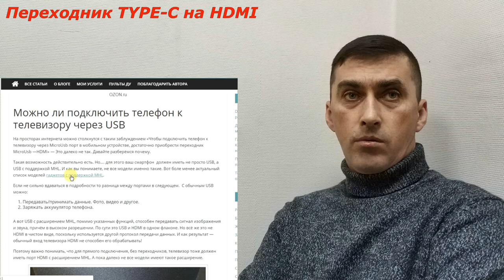Переходник для подключения XIAOMI Mi 6 к телевизору \ MHL и SlimPort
поддержи мой канал подпиской MHL или SlimPort
Теория по подключению смартфона или планшета к телевизору
MHL проверить порт
или наличие данной технологии в своем устройстве